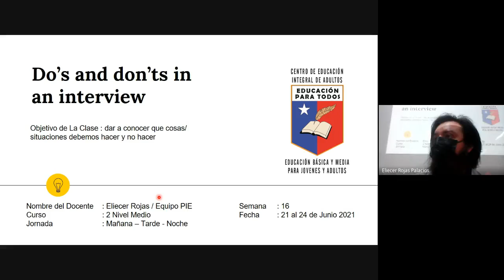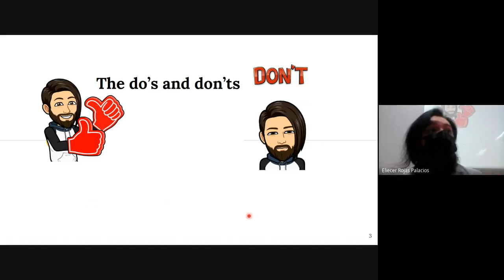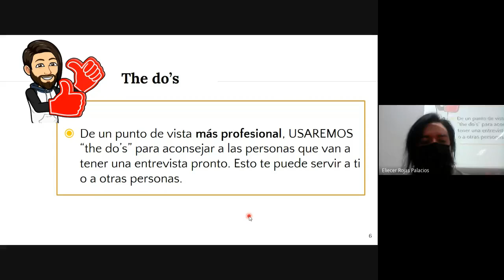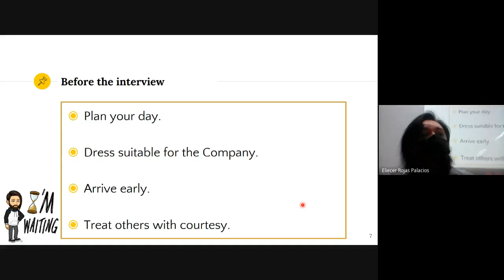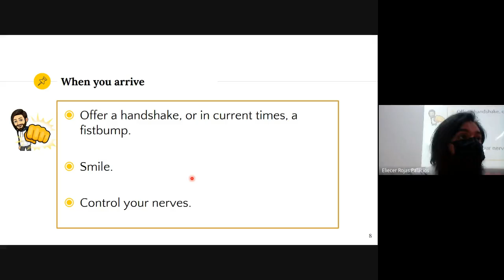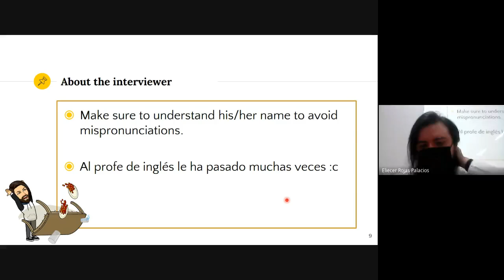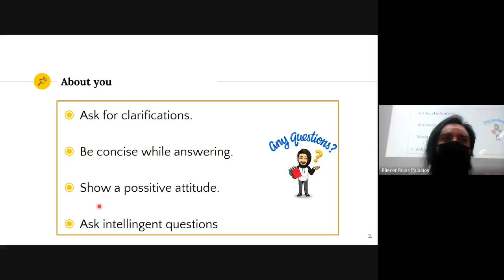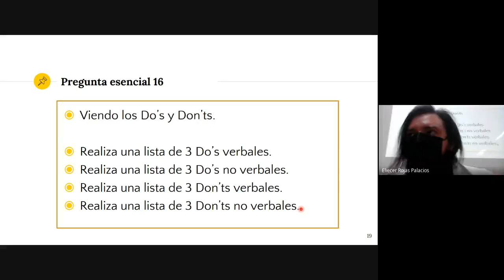INGLÉS 2NM TARDE, SEMANA 16 PARTE 1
Asignatura: Inglés
Clase : semana 16, parte 1
Nivel: 2° nivel medio
Jornada: tarde.
Saludos cordiales.